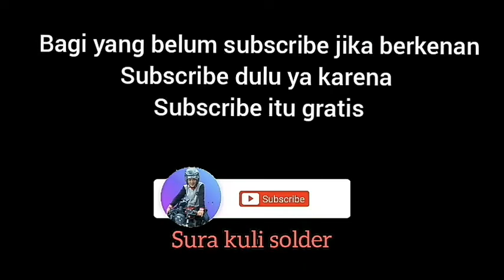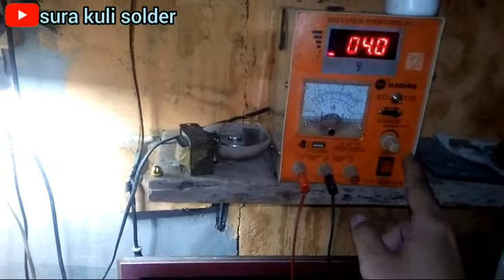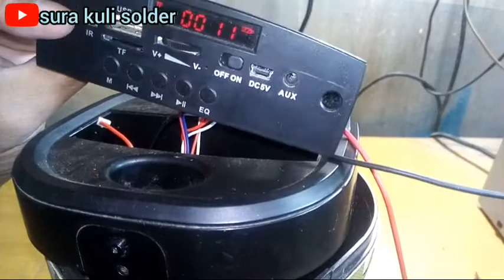solusi speaker advance non bluetooth tidak ada suara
solusi speaker advance non bluetooth.